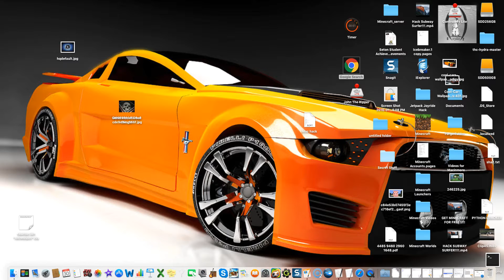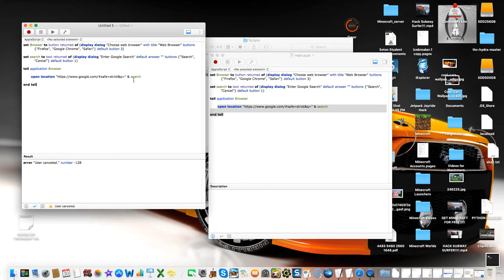Advanced Google Search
Make an advanced version of our earlier Google Search.

Code:

set Browser to button returned of (display dialog "Choose web browser" with title "Web Browser" buttons {"Firefox", "Google Chrome", "Safari"} default button 3)

set search to text returned of (display dialog "Enter Google Search" default answer "" buttons {"Search", "Cancel"} default button 1)

tell application Browser

end tell